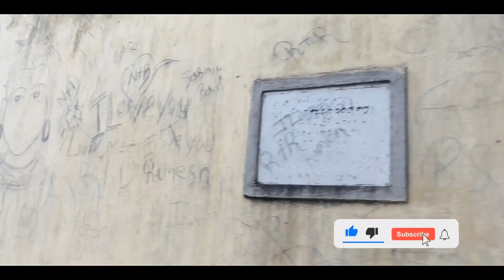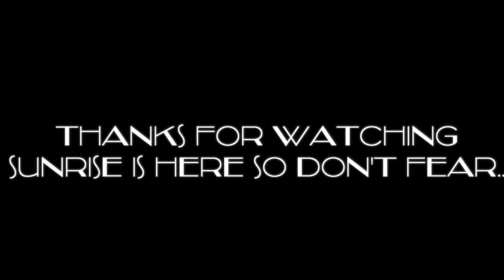21 साल पुराना शिव मंदिर !80 feet height !🙏🏻TRIP TO SUICIDE POINT ODISHA !Daily vlog 114 !Nuapada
hello guys my self subham sunrise barik.
i am working in IGI airport New delhi.
now i am in odisha.